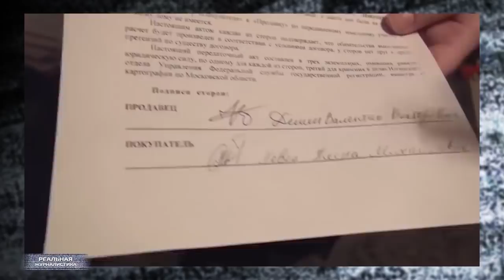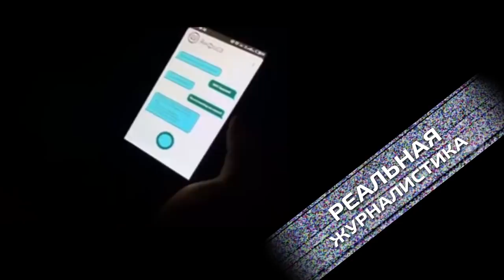Королевство кривых зеркал: крысиный король. РОИССЯ ВПЕРДЕ!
Вот даже не знаю, как охарактеризовать эту новость. Хорошая или наоборот. Судите сами. 79-тилетняя пенсионерка Людмила Сикорская получила наконец вид на жительство в Российской Федерации. Уроженка Ленинграда, пережившая блокаду… переехала много лет назад в Украину по семейным обстоятельствам. Сейчас захотела вернуться на родину. Пять раз женщине отказывали в миграционной службе. Уже журналисты вмешались, МВД подключили. Итог: с шестого раза... и только вид на жительство. Я офигеваю просто.. Все.. сформировалась у меня точка зрения. Мы направо и налево раздаем гражданство иностранным артистам, которые тупо не хотят платить налоги у себя дома. А женщина, пережившая блокаду, для нашего государства мусор? Над ней издеваются просто. Зато меньше, чем через полтора месяца мы опять будем кудахтать про бессмертный полк. Про то, что не забудем тот подвиг… Шуты гороховые. С шутовской идеологией. Вот оно наше – хваленое величие. Хотя.. правильнее будет сказать – двуличие, наверное. Это "Реальная журналистика", поехали!